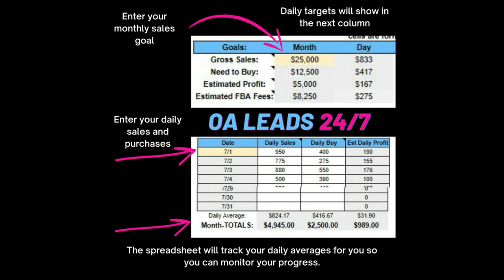The Spotlight Effect & Occam's Razor in Your Amazon Business | Clear the Shelf Podcast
Today we discuss The Spotlight Effect & Occam's Razor and how you can use them in your Amazon business.

We will make sure to define these for you as well as offer some specifics as to how they may affect you or you can use them.

We'd also love to know if you'd like to hear more episodes like this.

How can we help?  What pain points can we solve?  What questions do you have?

Enjoy the show!  We hope you enjoy the episode and we look forward to growing an arbitrage focused podcast with you.  Please let us know topics or guests you'd love to see covered in the show and we will do it.